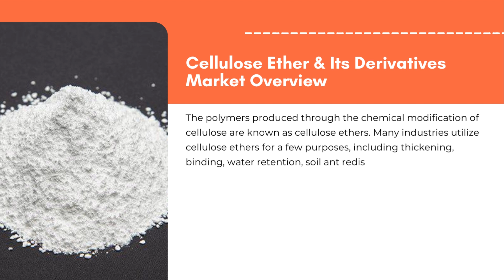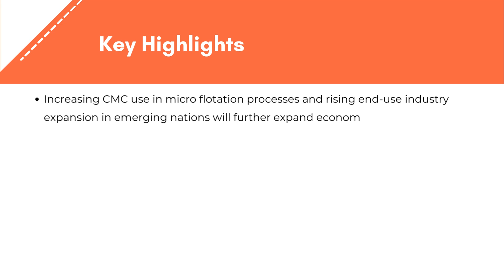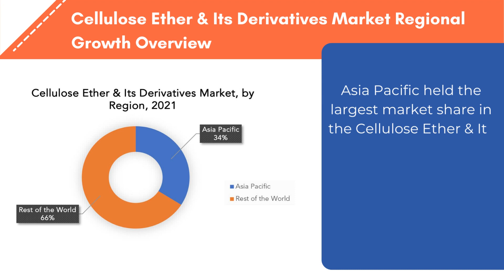Cellulose Ether & Its Derivatives Market | Exactitude Consultancy Reports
The cellulose ether & its derivatives market is expected to grow at 7.5% CAGR from 2021 to 2029. It is expected to reach above USD 10.28 Billion by 2029 from USD 5.36 Billion in 2020.

The polymers produced through the chemical modification of cellulose are known as cellulose ethers. Many industries utilize cellulose ethers for a few purposes, including thickening, binding, water retention, soil ant redistribution, and functioning as a protective colloid. Rapid growth for cellulose ether and its derivatives in the pharmaceutical, personal care, food and beverage, paints and coatings, and other sectors is a key factor fueling the market’s expansion. Additionally, the construction industry is expanding, there are more oil drilling operations taking place, and there is a rising demand for polyvinyl chloride on a global scale.

Segment Analysis
The cellulose ether & its derivatives market is segmented based on product type, application, functionality, end user, and region.

Since product type, the market is segmented into methyl cellulose (MC), hydroxypropyl methylcellulose (HPMC), hydroxyethyl cellulose (HEC), carboxymethyl cellulose (CMC), ethyl cellulose (EC). One of the most extensively utilized cellulose ether derivatives is hydroxypropyl methyl cellulose (HPMC), which has good water retention, thickening, and film-forming qualities. It is broadly applied in the building sector, namely in dry mix mortars, goods made of cement and gypsum, and paints and coatings.